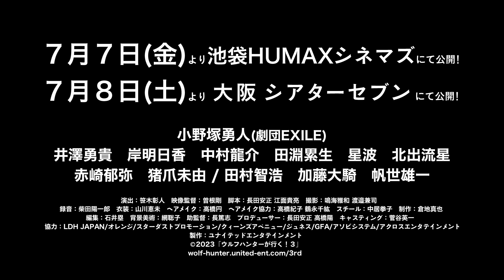「人狼は今この中にいる誰かだ！」劇団EXILE・小野塚勇人主演『ウルフハンターが行く！人狼 三国志編』予告編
本作は、舞台ならではの臨場感と映像作品としての見せ方を融合し、コロナ禍にも負けない充実した作品を製作するという趣旨の下、企画された全編グリーンバック撮影によるシリーズの第3弾。子供から大人まで楽しめる“人狼”を炙り出す大人気推理ゲーム「人狼ゲーム」をモチーフに、未来からウルフハンターが人狼を倒しにやってくる、時空を超えたSFミステリー。

予告編では、中国・三国志の時代の山寺に閉じ込められてしまった武士たちとウルフハンターが、登場人物たちの中に潜む人狼を探し出そうと、疑心暗鬼になっている様子が数多く描写されている。いったいこの中の誰が人狼なのか、想像が膨らむようなミステリアスな映像に仕上がった。

『ウルフハンターが行く！人狼 三国志編』
2023年7月7日（金）より、池袋HUMAXシネマズほかにて公開
演出：笹木彰人
映像監督：曽根剛
脚本：長田安正　江面亮貴
出演：小野塚勇人（劇団EXILE）　井澤勇貴　岸明日香　中村龍介　田淵累生　星波　北出流星　赤崎郁弥　猪爪未由　田村智浩　加藤大騎　帆世雄一

【ストーリー】西暦2148年の地球。中国大陸は狼族に占領され、無秩序な状態に陥っている。人狼解放戦線がその発端について調べると、遥か昔の西暦192年頃「三国志」の時代に狼族が暗躍していたことが判明。そのため司令官は、この時代にウルフハンター003を派遣し、時の指導者、董卓（トウタク）の背後にいる人狼を駆逐するという作戦を立てる。003が潜入するのは、長安近くの山寺。ここで董卓の側近の王允（オウイン）が各地の有力な武士たちを集めて、秘密裏に“ある集会”を開くという。この山寺に集まるのは9人、この中に必ず人狼が隠れているはずだ！歴史修正のタイムリミットは96時間。果たして003は時間内に人狼を駆逐することができるのであろうか…。命を懸けたタイムスリップ推理ミステリー。

映画情報サイト「ムビッチ」